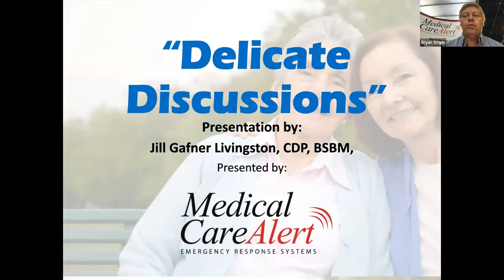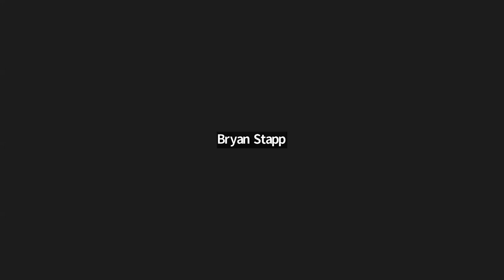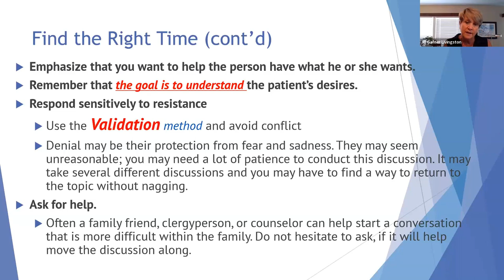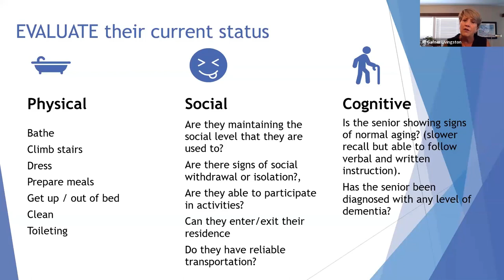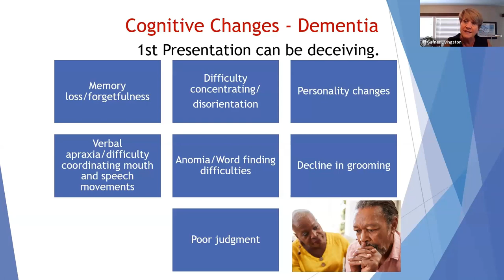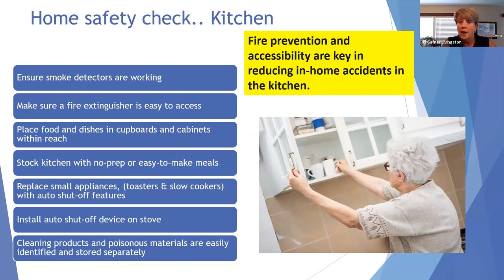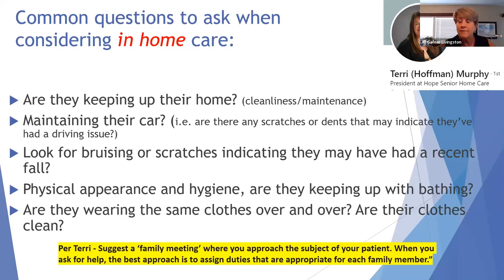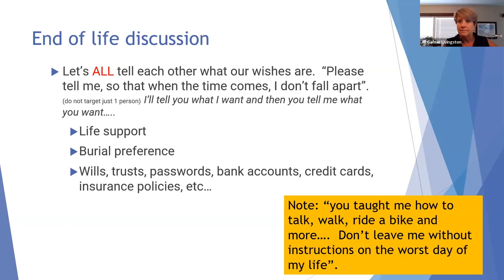"Delicate Discussions" with Jill Gafner Livingston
Medical Care Alert presents "Delicate Discussions" with Jill Gafner Livingston BSBM, CDP
Class description: Delicate Discussions has been prepared to help families address a proper care plan for their aging loved ones. With so many options available, it is important to know what to consider prior to making a decision.

What you will learn:
• When and how to begin the discussion with an aging loved
• Identify the difference between normal aging vs dementia
• When and how to address driving
• How to evaluate physical and social levels
• Benefits of a long-term community
• Benefits of remaining at home and how to create a safe environment
• Awareness of elder abuse

Presented by Medical Care Alert - provider of personal emergency response systems for seniors nationwide.